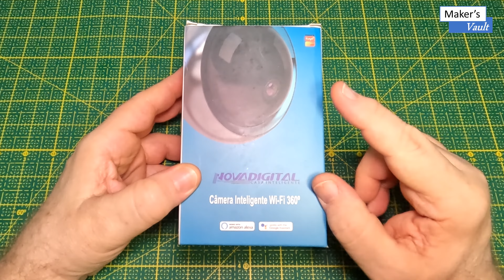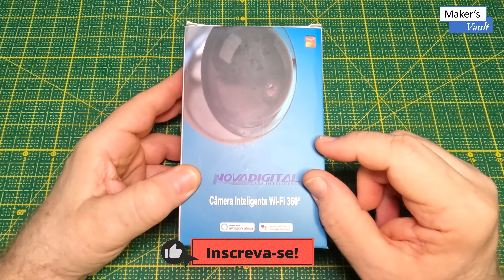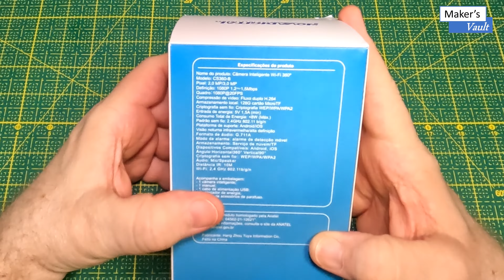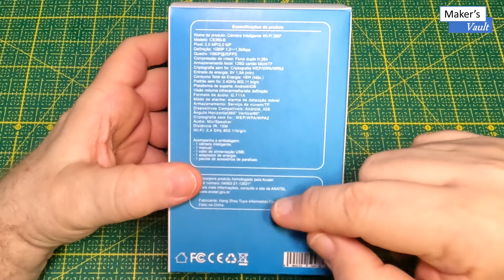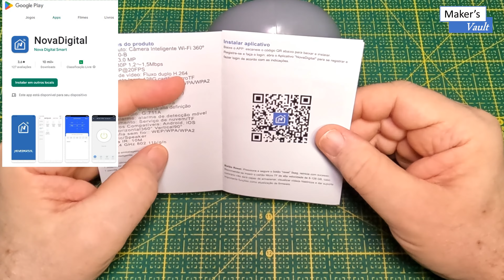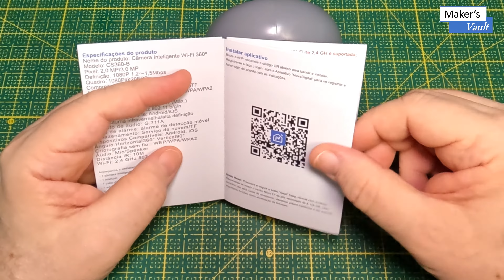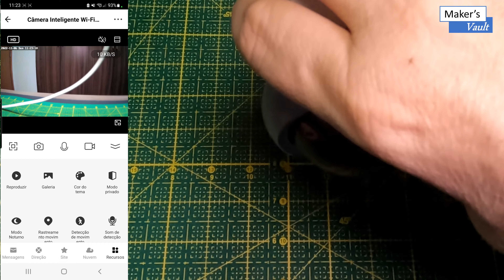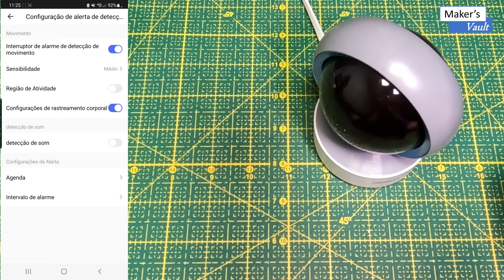Nova Digital Câmera Wi-Fi 360 Full HD: Vídeo 1 - Unboxing e configuração!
Neste vídeo apresentamos a câmera inteligente wi-fi 360 da Nova Digital, modelo CS360-B. É uma câmera com resolução HD (1080p), detecção de movimento e ruído e tracking (acompanhamento) de movimento.
Ela também transmite imagens para o aplicativo Alexa e dispositivos Echo Show.
Este é o vídeo 1, onde veremos o pareamento, as opções de configuração e funcionamento básico.

Link para compra